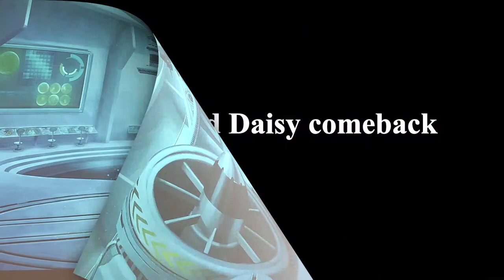Group Hatz: Episode 6